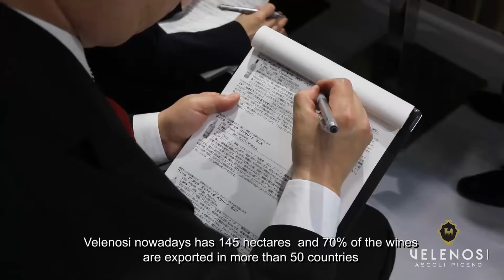Velenosi winery presentation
Velenosi winery was founded in 1984 by the will of two very young entrepreneurs, Angela and Ercole Velenosi.

Today Velenosi wines are exported in more than 50 countries both in Europe and in the rest of the world, production is around 2.5 millions bottles and expectations certainly do not stop there.